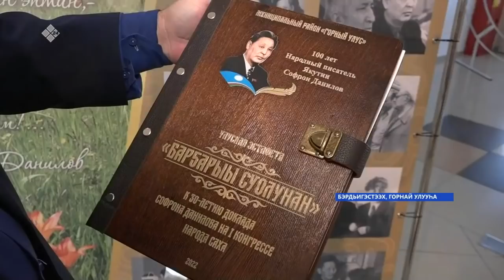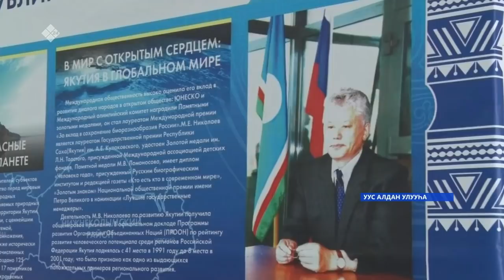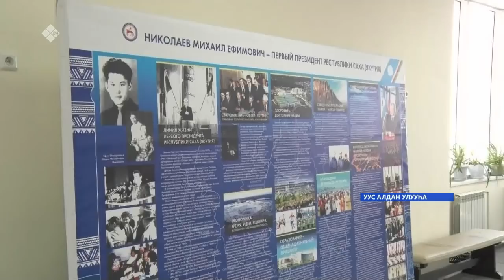«Саха сирэ» информационнай биэрии. Кулун тутар 09 күнэ 10.00ч